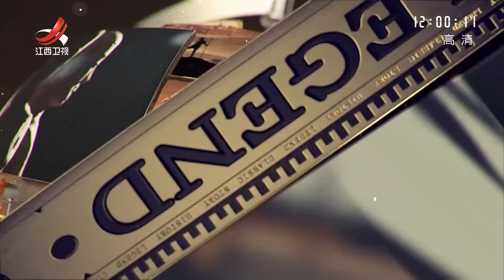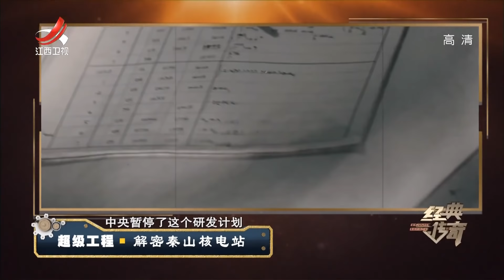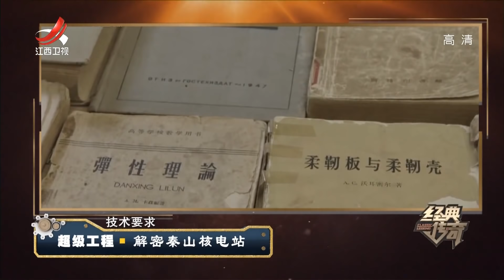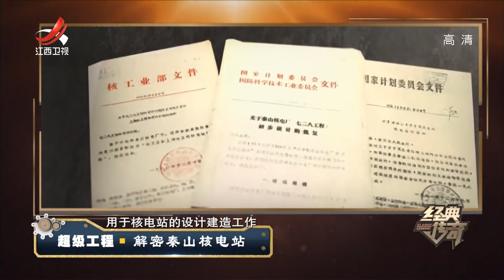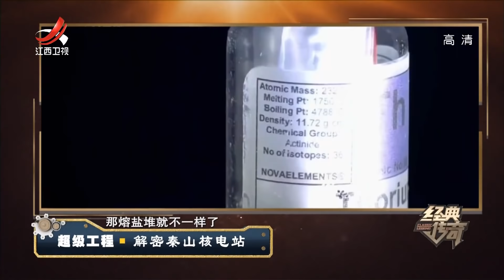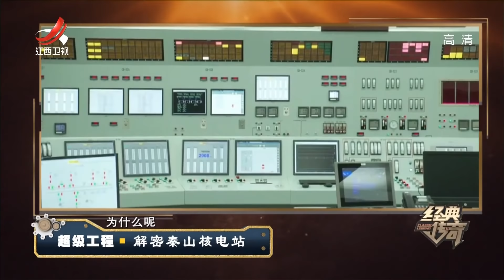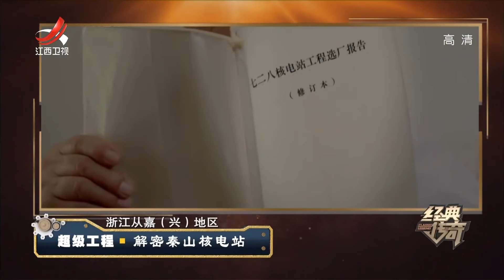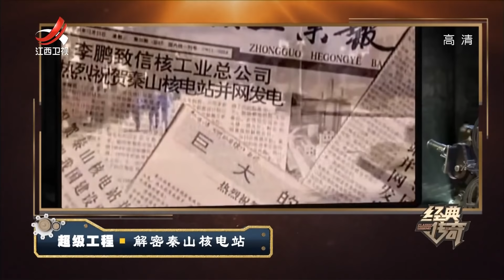《经典传奇》超级工程：解密秦山核电站 20201210